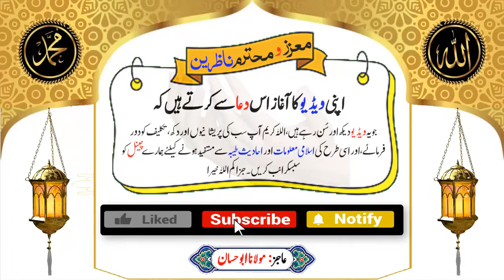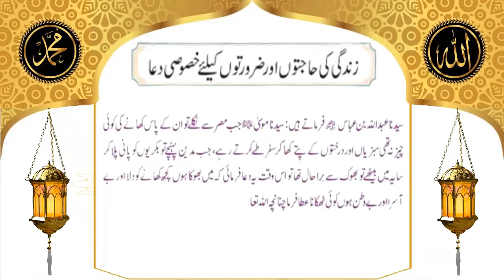Zindagi Ki Hajat Aur Zaroorat kay Liye Khas Dua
Zindagi Ki Hajat Aur Zaroorat kay Liye Khas Dua  @Muslim Family Official

JAZAK ALLAH

Abu Hassan